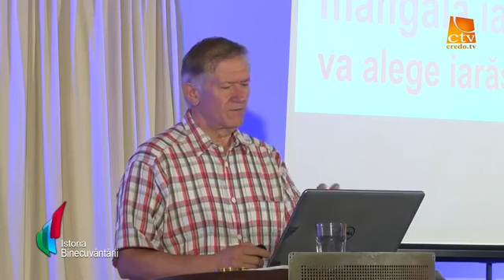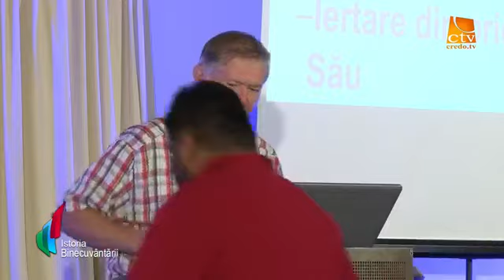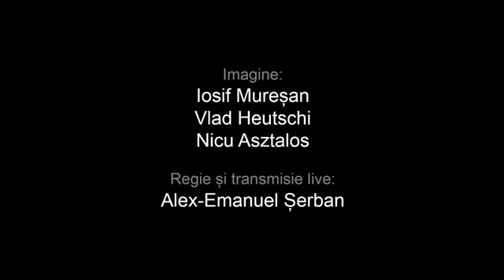03 Conferința Istoria Binecuvântării Zaharia Sesiunea 03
Conferinta Istoria Binecuvantarii 2019 Valea Draganului 5-9 August In asteptarea adevaratei Case a Domnului - Cartea Zaharia